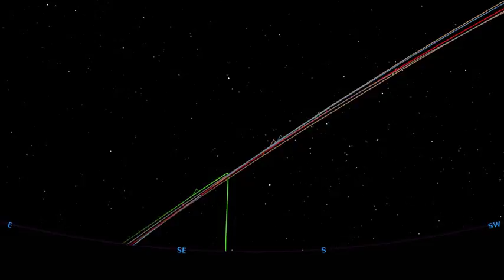Starry Night March 13, 2012 to Dec 21m 2012 and beyond!!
I start on 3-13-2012 at about 3pm and step forwards/backwards 1 day at a time. After viewing planetary/Sun alignments, I stop on Dec 21, 2012 to view the planets on that day. After, the step changes to 100 years, showing the position of the Sun every century, then finally every 1000 years. The most erratic sun movement is at 1000 year steps, going from 50000 AD back to 50000 BC and back up to about 2600 AD then slowly stepping backwards 1 year at a time until its back to 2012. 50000 years (either BC or AD) from now 12pm will be midnight and 12am be high noon. Now that's weird!!